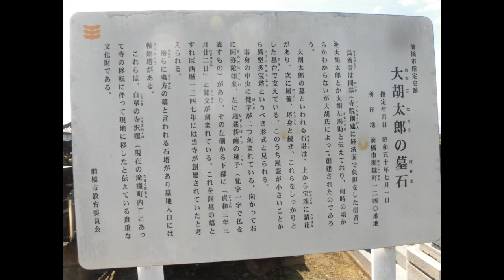長善寺の大胡太郎の墓石・・市指定史跡・・前橋/群馬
境外仏堂の堀下（ほりしも）の仏像群は、別動画にしました。よろしかったら、そちらもどうぞ。